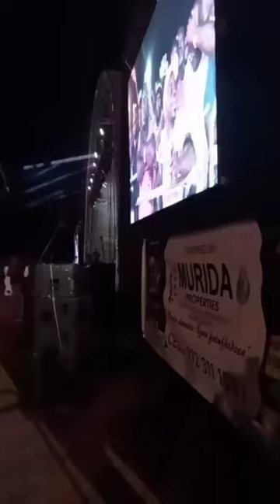Dr Colbert Mukwevho Live At Makhuvha Stadium Venda South Africa